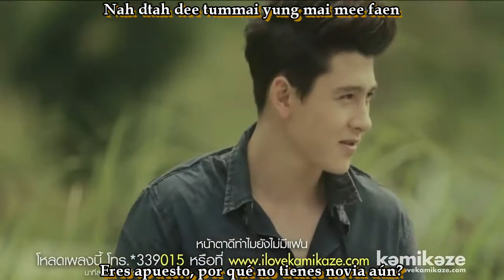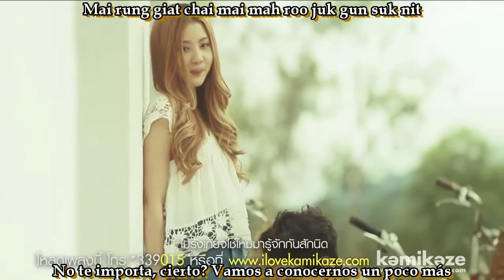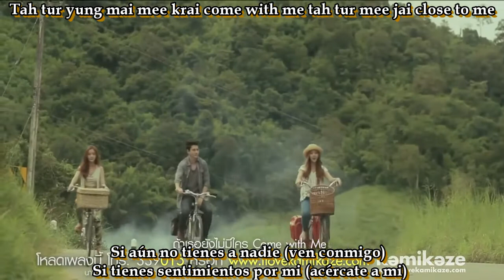[Sub esp+Rom] Neko Jump - Good-Looking Without a Girlfriend (MV)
Hay dos soluciones para esto: Gavin quería un trío o era gay y por eso no tenía novia.

Neko Jump - หน้าตาดีไม่มีแฟน MV sub español + romanización